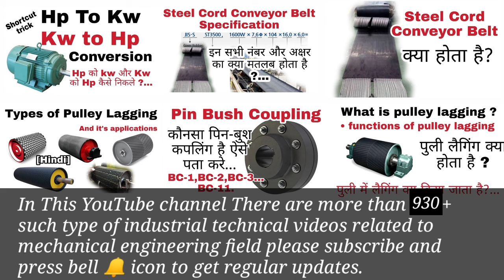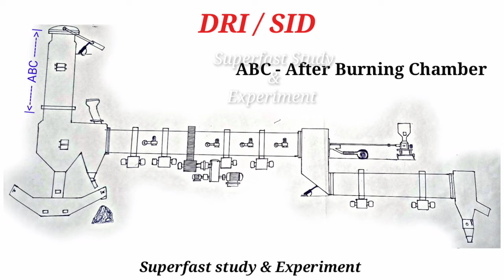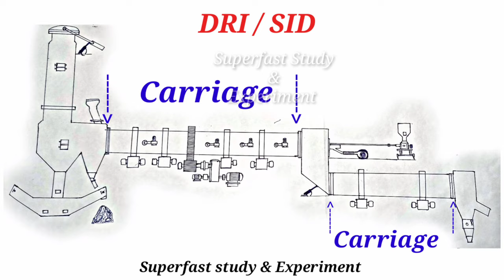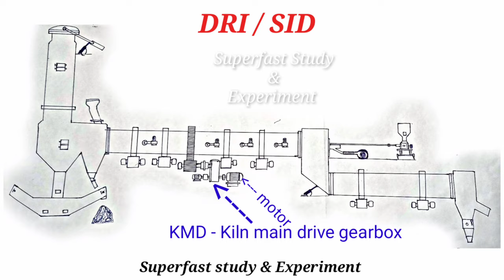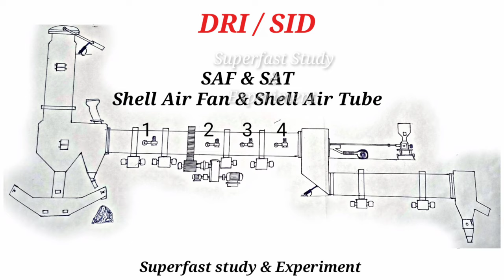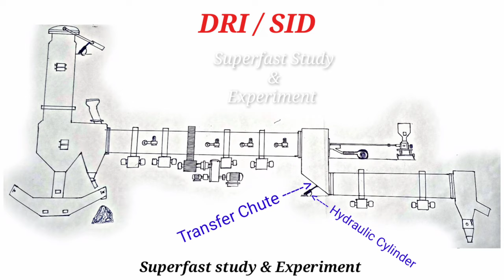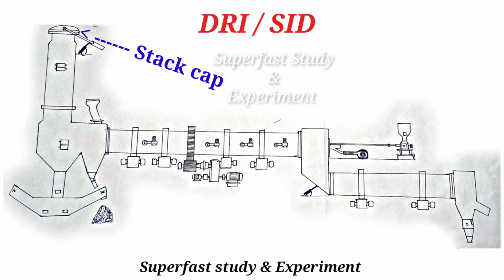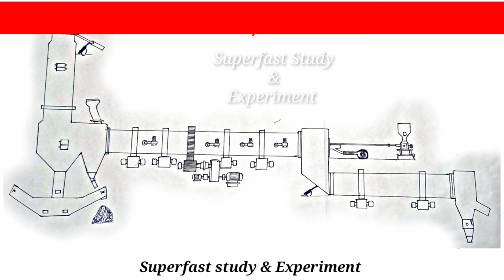DRI Plant Basic | DRI kiln Parts Name | Sponge iron Division Equipments name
In this video we know the Different parts and equipment name used in DRI direct reduced iron plant which is also called sponge iron plant or SID.